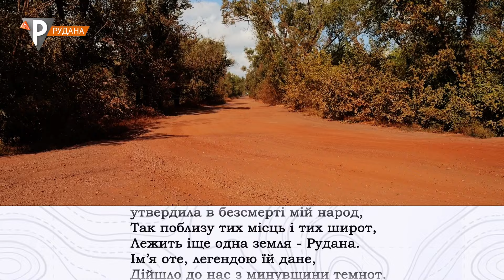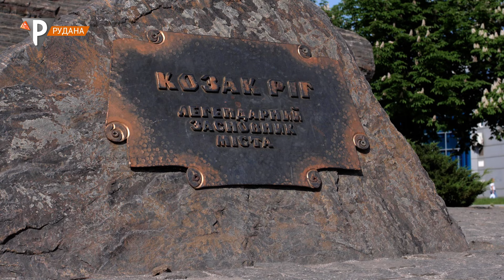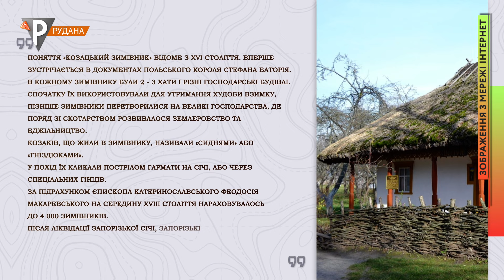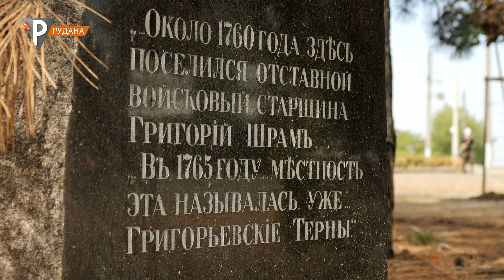«Рідний мій Кривий Ріг». Легенди Криворіжжя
Краєзнавці, пошуковці та історики видали не одну збірку легенд, зібраних на Криворіжжі. Місцеві туристичні гіди щедро приправляють ними свої розповіді під час екскурсій...